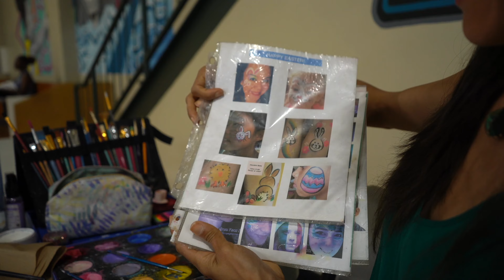NORD Commission 2024 Easter Event Recap